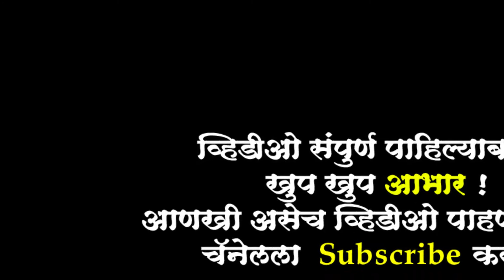दीड दिवसाचा बाप्पा...म्हणून सायंकाळी दणक्यात झाली महाआरती । श्री सत्यनारायण पूजा छान झाली । Ganesh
आमच्या बाप्पांची सकाळी ७ वाजता झाली प्राणप्रतिष्ठा | Ganesh Chaturthi 2022 | आमचा दीड दिवसाचा बाप्पा

आमच्या घरी (दीड दिवस) बाप्पाचे आगमन झाले । घरामध्ये उत्साहाचे वातावरण । मोरया रे बाप्पा मोरया रे

(वर्ष पहिले) माझ्या घरी दीड दिवसाचे बाप्पा येणार आहेत । आदल्यादिवशी रात्री जागून डेकोरेशन पूर्ण झाले

आम्ही सर्वजण गेलो बाप्पाच बुकींग करायला❤श्री गणेश चित्रशाळा चेंबुर | Ganeshotsav 2022 | ganpati vlog

◆आपल्या चॅनेल बद्दल◆
नमस्कार
मी समीर मांजरेकर. स्वागत आहे तुमचे माझ्या मांजरेकर युट्युब चॅनेल मध्ये.

या चॅनेल वरती तुम्हाला आपले मराठी सण उत्सव, मराठी लोककला, मराठी मोळी भाषा, मराठी मातीतील खेळ, धार्मिक स्थळाची माहिती, भटकंती, खाद्यपदार्थ, व्यवसाय, LifeStyle Vlog असे अनेक व्हिडीओ पाहायला मिळतात.

🙏धन्यवाद🙏
आपला समीर
location - चेंबुर (मुंबई)

श्री सत्यनारायण पुजा
श्री सत्यनारायण पूजा विधि मराठी
श्री सत्यनारायण पूजा विधि
श्री सत्यनारायण पूजा
satyanarayan katha
satyanarayan aarti
satyanarayan pooja
satyanarayan pooja marathi
ganpati makhar 2022
ganpati makhar decoration 2022
ganpati makhar design
easy ganpati decoration
गणपती डेकोरेशन
eco friendly ganpati
ganpati decoration Dadar market
Dadar West market
Dadar market decoration